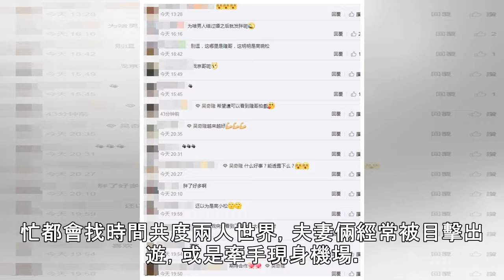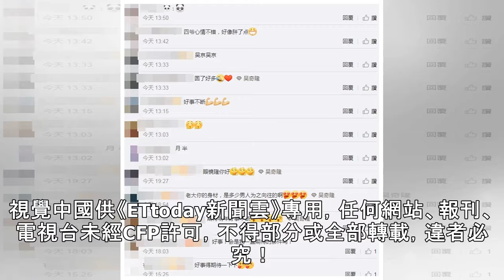吳奇隆暴肥「整個人圓一圈」！ 雙下巴溢出…網驚認不出 | ETtoday星光雲